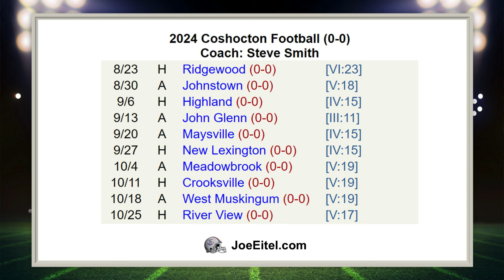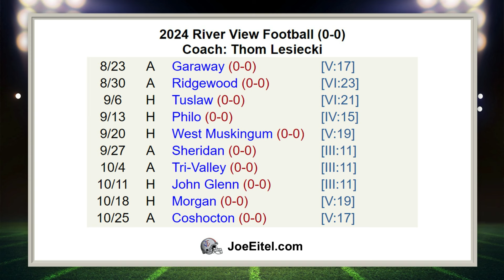Talkin' Football on WTNS - 2024 Preview Show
Steve Cores talks with area football coaches including Steve Smith from Coshocton, John Slusser with Ridgewood, and Thom Lesecki of River View.